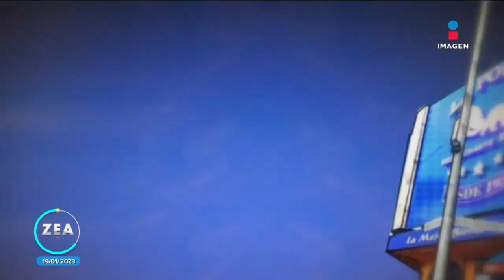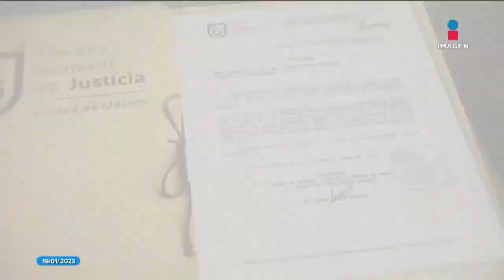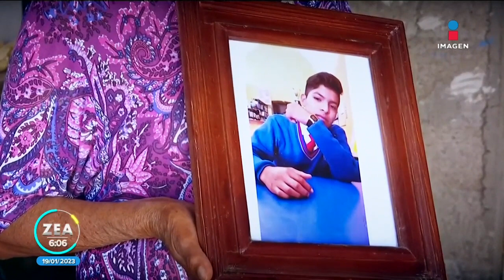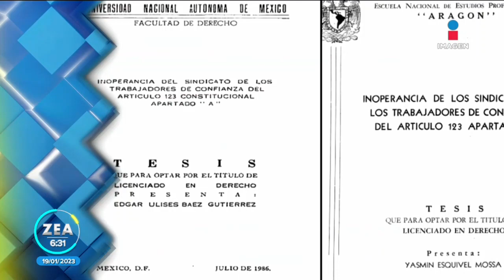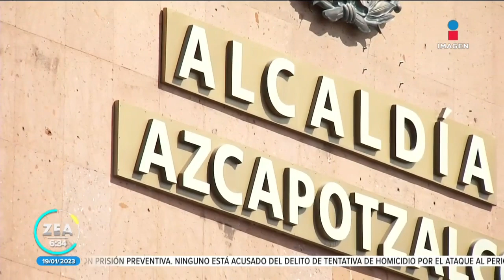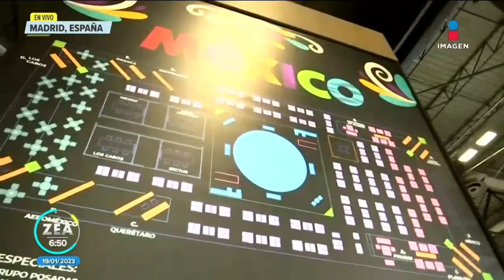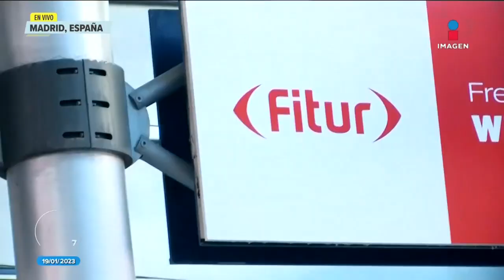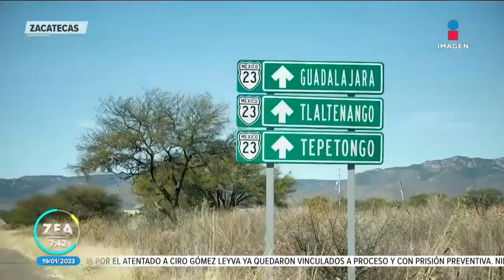Hallan los cuerpos de cuatro personas en Tepetongo | Noticias con Francisco Zea | Programa 19/01/23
Autoridades de Zacatecas localizaron cuatro cuerpos en el municipio de Tepetongo. Se cree que podrían ser los restos de los cuatro jóvenes jaliscienses que desaparecieron el 25 de diciembre en una carretera de Jerez.